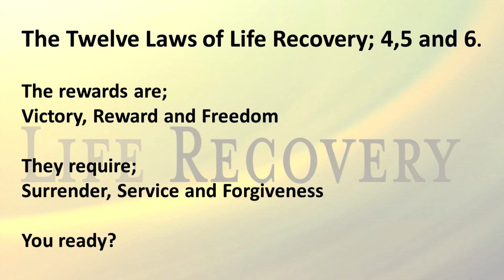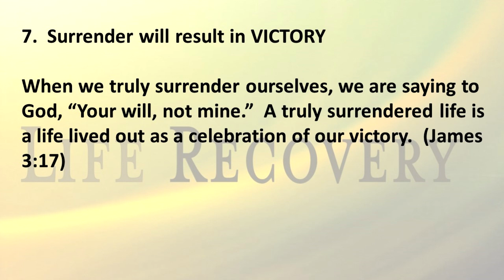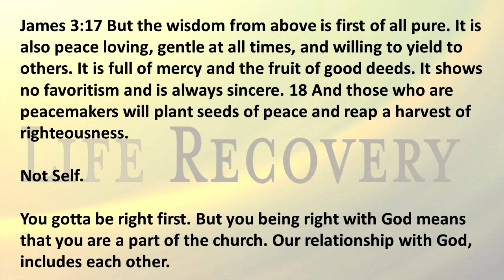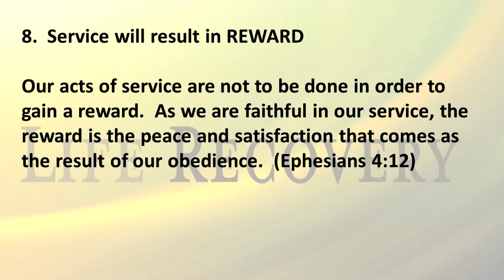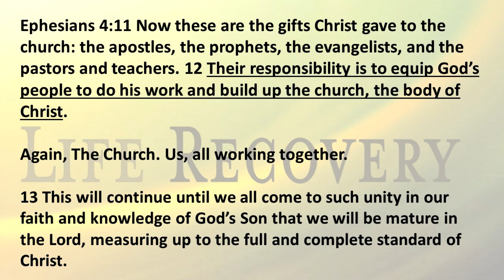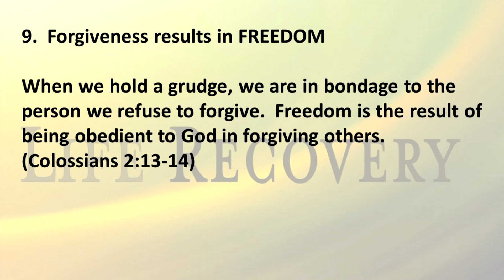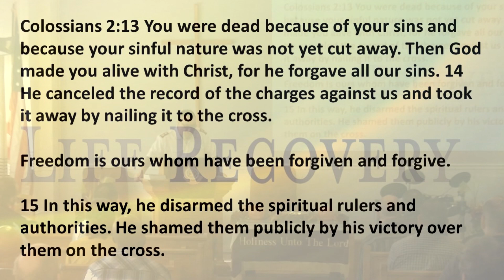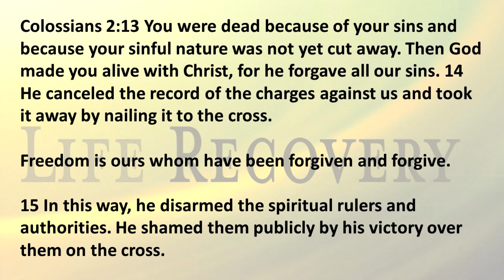The Twelve Laws of Life Recovery; 7,8 and 9 Major Mark Unruh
The Twelve Laws of Life Recovery; 7,8 and 9.

The rewards are;
Victory, Reward and Freedom

They require;
Surrender, Service and Forgiveness

You ready?

7.  Surrender will result in VICTORY

When we truly surrender ourselves, we are saying to God, “Your will, not mine.”  A truly surrendered life is a life lived out as a celebration of our victory.  (James 3:17)

James 3:17 But the wisdom from above is first of all pure. It is also peace loving, gentle at all times, and willing to yield to others. It is full of mercy and the fruit of good deeds. It shows no favoritism and is always sincere. 18 And those who are peacemakers will plant seeds of peace and reap a harvest of righteousness.

Not Self.

You gotta be right first. But you being right with God means that you are a part of the church. Our relationship with God, includes each other.

8.  Service will result in REWARD

Our acts of service are not to be done in order to gain a reward.  As we are faithful in our service, the reward is the peace and satisfaction that comes as the result of our obedience.  (Ephesians 4:12)

Ephesians 4:11 Now these are the gifts Christ gave to the church: the apostles, the prophets, the evangelists, and the pastors and teachers. 12 Their responsibility is to equip God’s people to do his work and build up the church, the body of Christ.

Again, The Church. Us, all working together.

13 This will continue until we all come to such unity in our faith and knowledge of God’s Son that we will be mature in the Lord, measuring up to the full and complete standard of Christ.

9.  Forgiveness results in FREEDOM

When we hold a grudge, we are in bondage to the person we refuse to forgive.  Freedom is the result of being obedient to God in forgiving others.  (Colossians 2:13-14)

9.  Forgiveness results in FREEDOM